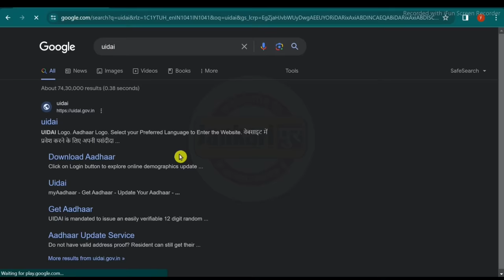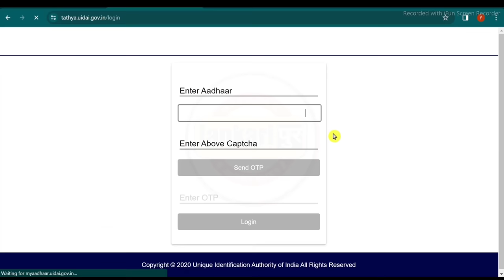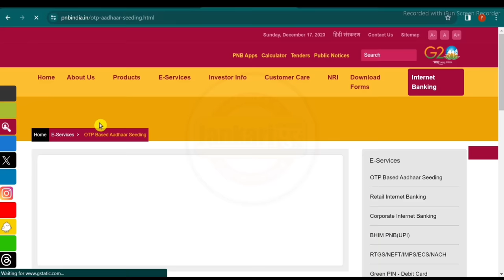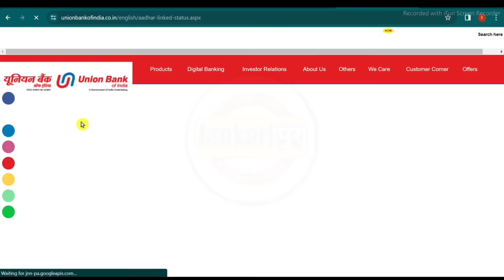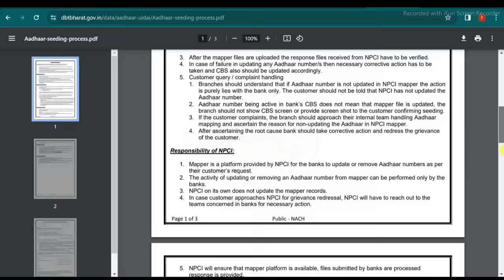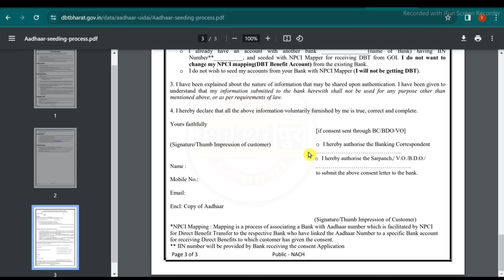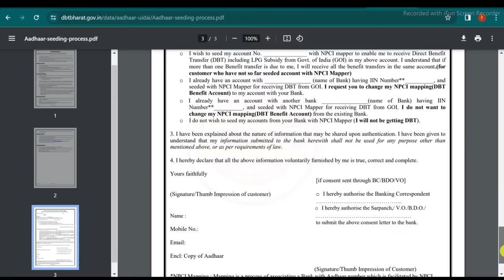NPCI Link to Bank Account | NPCI DBT Link kaise kare | aadhar bank link status check | npci kya hai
My Equipment 👇👇👇
USB Mic
RGB Tube light
Wireless Mic
Phone Stand
Green Screen
Gorilla Trypod
Tabletop Stand
Ring Light with stand